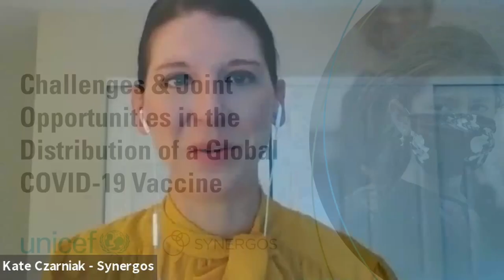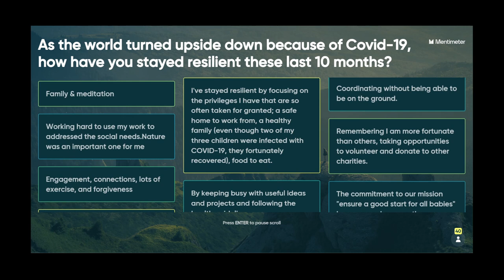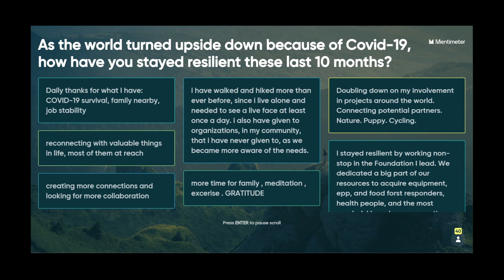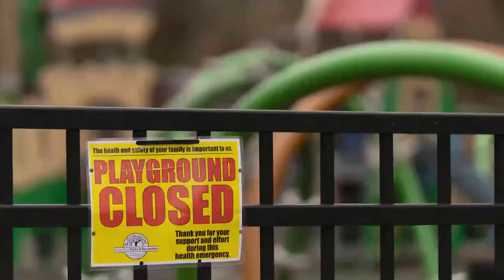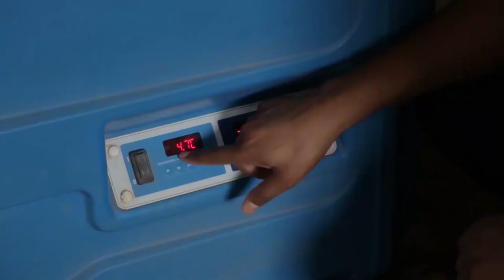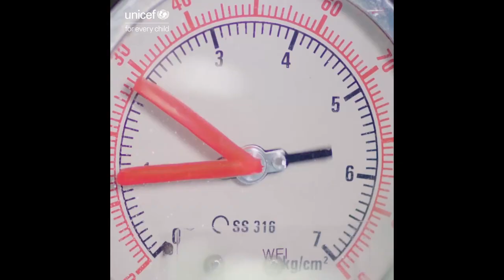Challenges and Joint Opportunities in the Distribution of a Global COVID-19 Vaccine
It’s the job of our lifetimes.

The COVAX Facility, largest and fastest immunization program in world history, will require a joint effort. A global alliance of more than 180 nations has turned to UNICEF to lead the procurement and/or delivery of COVID-19 vaccines in a safe, timely and equitable manner.

But UNICEF can’t do it alone.

This online conversation with members of the Synergos Global Philanthropists Circle explored these efforts and ways philanthropists and others can support and engage with them, including:
Using private philanthropy, which is critical to ensuring that no one is left behind in having access to COVID-19 vaccines, tests, and treatments. Philanthropist can help UNICEF prepare countries to distribute them equitably, fairly and smartly.

Influencing governments to invest funds in the COVAX Facility. For many countries COVAX represents the only affordable pathway to securing vaccines.

Engaging their global networks to build confidence in these vaccines. Leveraging their leadership across sectors and considering how to contribute to campaigns to defeat misinformation and vaccine hesitancy.

Speakers
- Henrietta H. Fore, Executive Director, UNICEF
- Peggy Dulany, Founder & Chair, Synergos
- Etleva Kadilli, Director of Supply Division, UNICEF
- Aboubacar Kampo, Director of Health Programmes, UNICEF

Moderators
- Katarina Czarniak, Synergos
- Liz Case, UNICEF